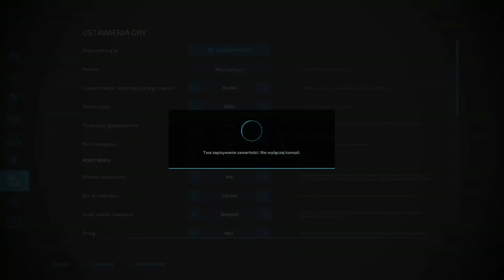Koszenie słonecznika w Farming Simulator22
Miłego dnia!